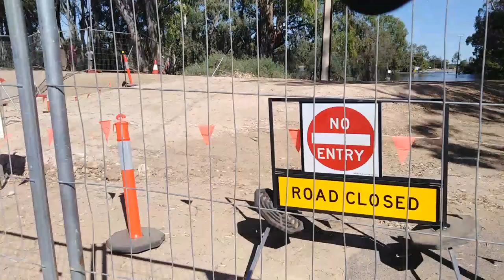Walking from Sturt Hwy to 21st street in the flood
Taking a walk along Bookmark Creek checking out the flooding out the back area from Angrove 27/12/2022